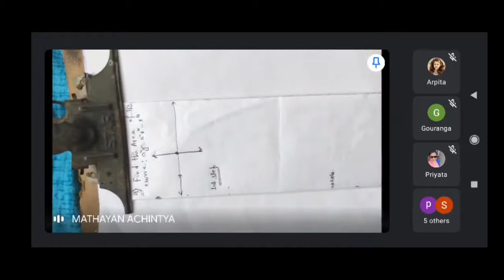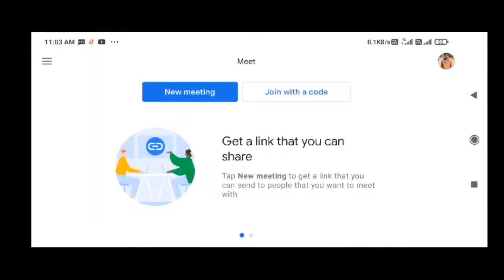Area my pdf Q-9